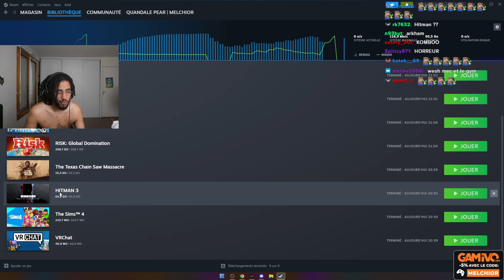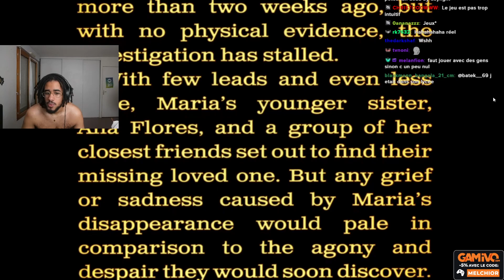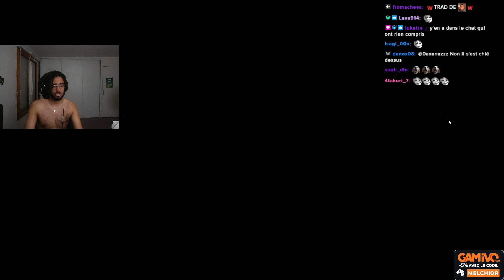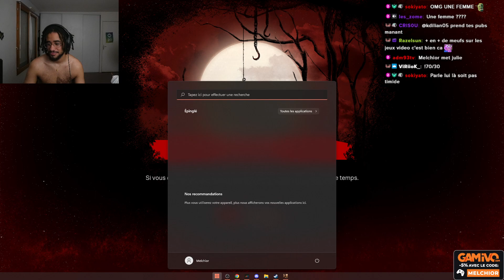Melchior joue à Chain saw massacre pour la première fois